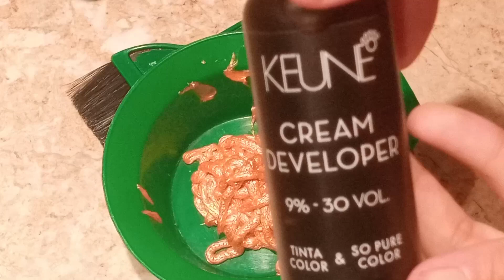keune hair dye at home l Arzoo vlog l experiment l good result